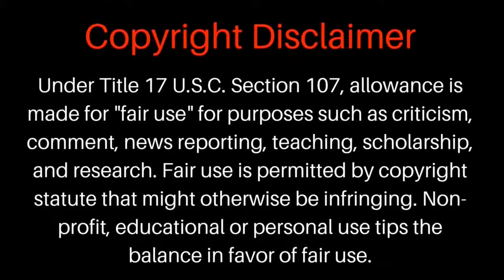Countering China in Africa U S trained soldier leads coup in Burkina Faso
This video comes courtesy of RT America. In it is shows just how arrogant and determined that the American empire is to exert complete and total control over Africa and African governments, which in turns means the resources of the continent and its potential of becoming the connector point of global resources, manufacturing, and economics, thus the American Empire uses the African continent as a the mammary gland to such the life's blood out it to sustain its colonial rule and dominate the globe.